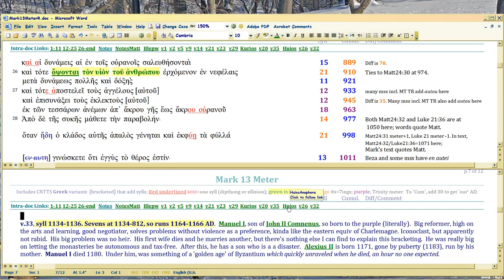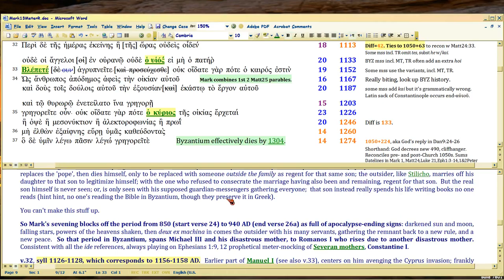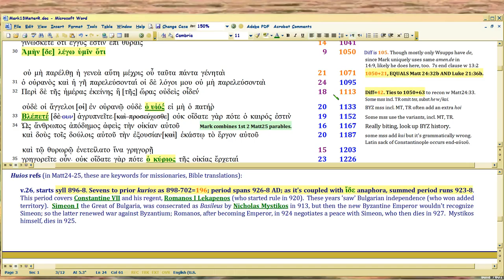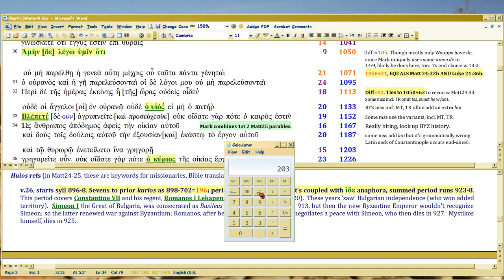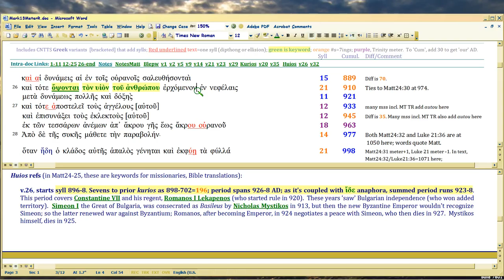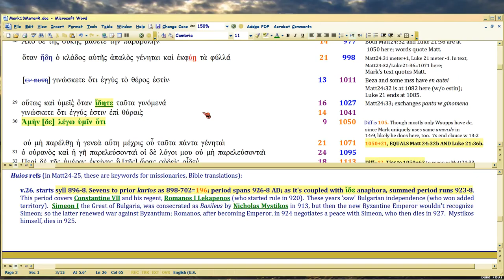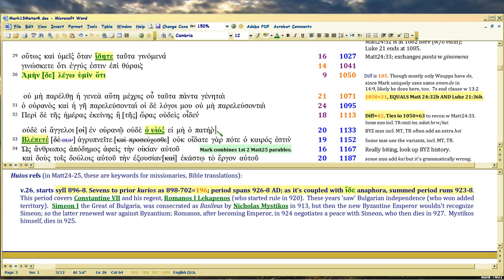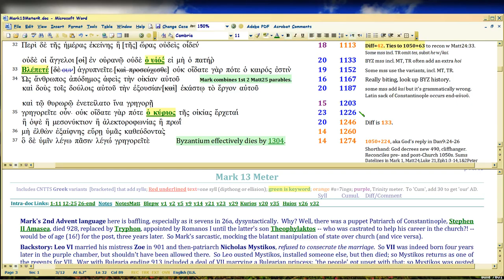Mark 13 future-maps Byzantine History 3/18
Watch in 1080 p.  Now it gets fun IN THE WEEDS.  Again, Mark13, like Matt24/Eph1/Luke21, starts the harlot posterboys at Constantine, then veers east for a biting future commentary on the Byzantine Empire, starting with this video. Again, Bible has always provided line-by-line meter-to-text antiphonal satire ANNUALLY on history; vital to interp, as well as textual criticism. So when the future becomes present, YOU ALREADY ARE PREPARED.